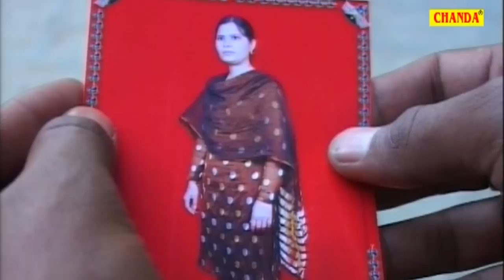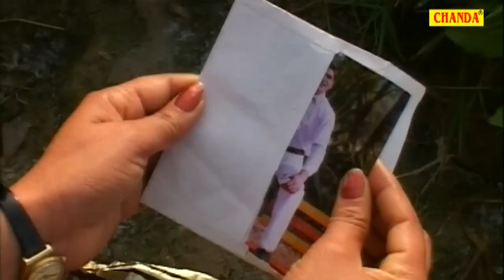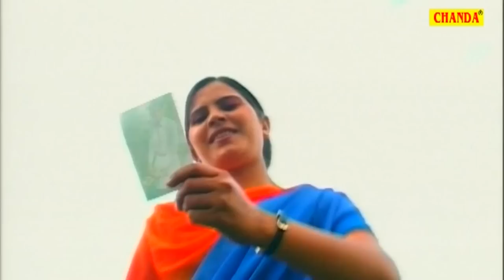HD Kaun Haqdaar || कौन हक़दार || Uttar Kumar, Suchi Verma, Baby Manju Sharma || Hindi Full Movies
Film: Kaun Haqdaar / Hakdar /
Cast:  Uttar Kumar, Suchi Verma, Baby Manju Sharma
Singer: Rakesh Kala, Anjali Jain, Kalpana Chauhan, Rekha Raj, Rajesh Lohia, Sonia Sharma, ,Kalpana Chauhan
Director - Chaudhary Dinesh, Avnish Kr Singh
Producer - L M Verma